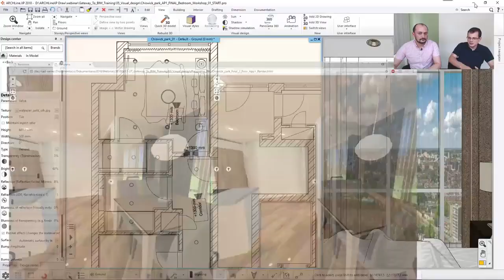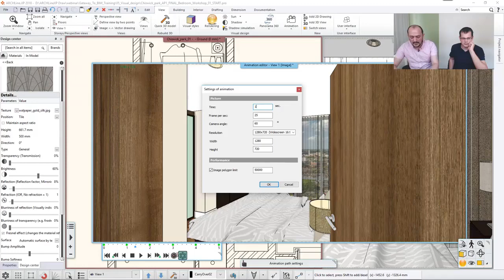Animation - ARCHLine.XP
The animation can be made not only by defining points in the 2D window, but in the 3D window you can walk through the model and by clicking with the left mouse button you can define points through which the walkthrough will be completed. Using this option you do not need to define the points on which the camera focuses from that specific point, when clicking with the left mouse button the program will create the animation based on the view in the 3D window. After the last point has been placed, you can close the command with the right mouse button, after which the path of the animation becomes immediately visible on the floor plan.